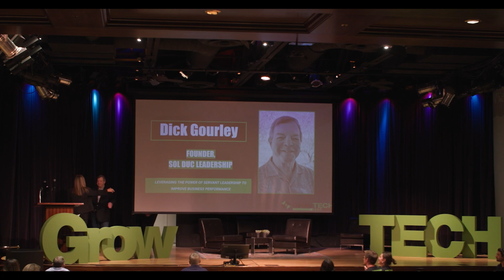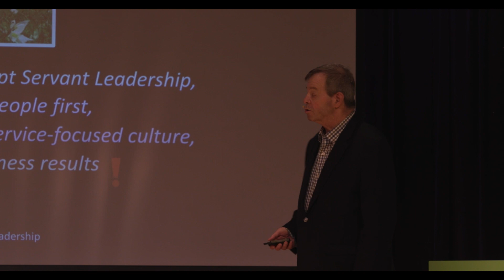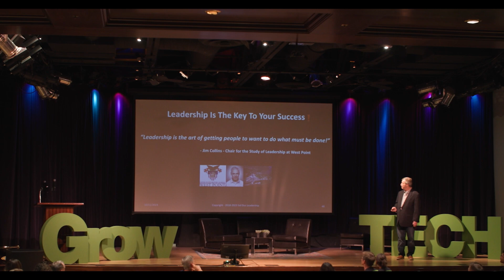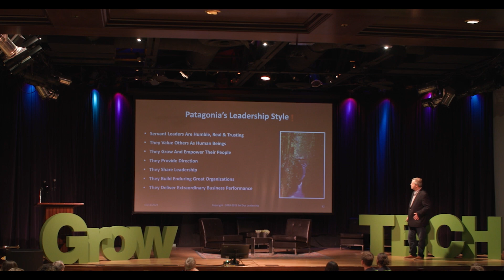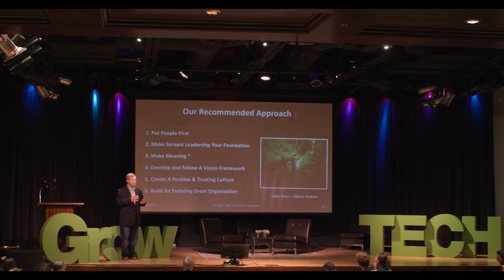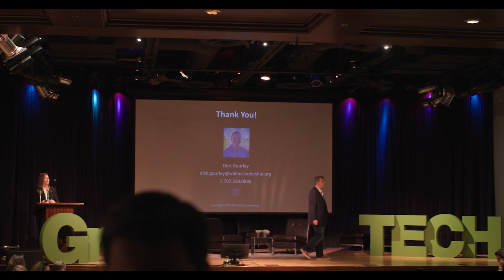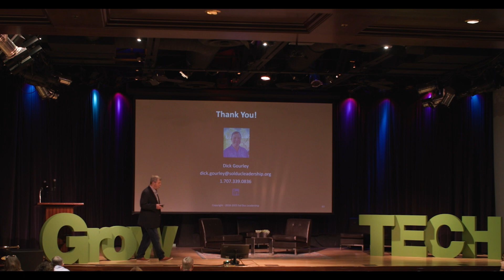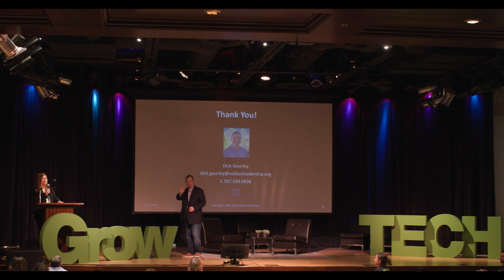Dick Gourley - "Leveraging The Power Of Servant Leadership To Improve Business Performance!”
Watch Dick Gourley Founder of Sol Duc Leadership present on the topic of Servent leadership at GorwTECH FEST 2023

The presentation was titled "Leveraging The Power Of Servant Leadership To Improve Business Performance!”

Watch the rest of the speakers at GrowTECH FEST 2023 on our YouTube playlist!